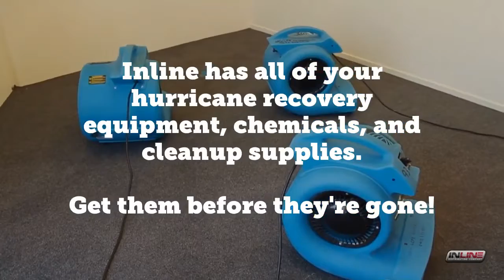Hurricane & Flood Recovery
Contractors are you ready for the storm? Inline has all of your hurricane recovery equipment, chemicals, and cleanup supplies.